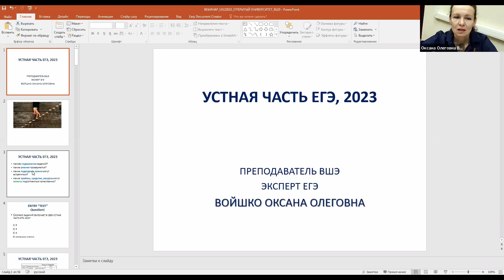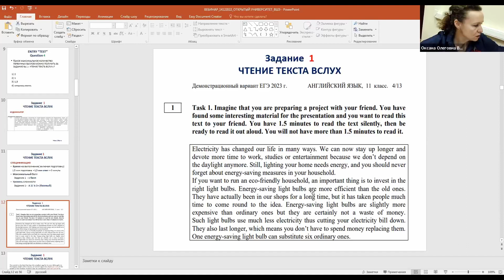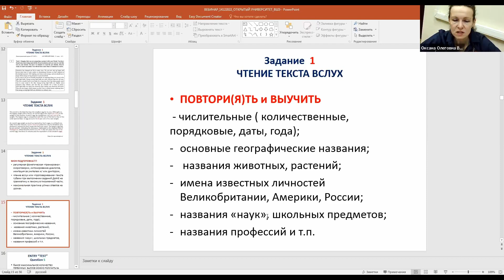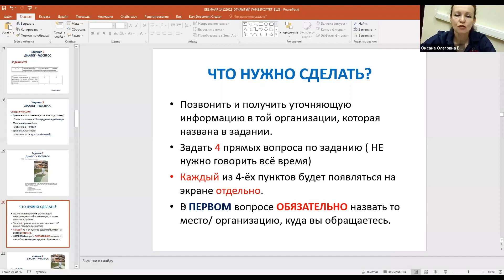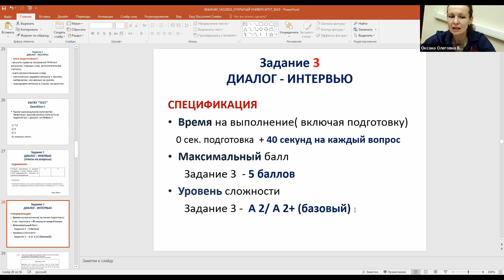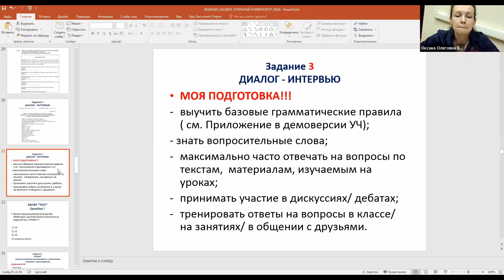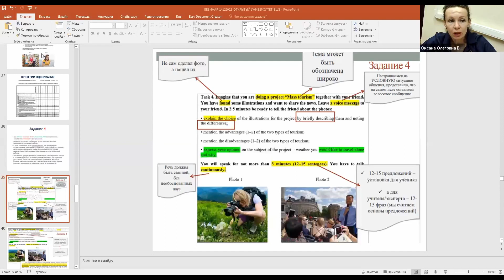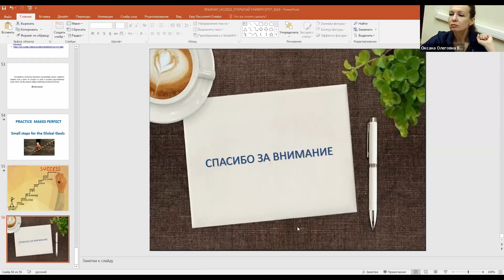Мастер-класс «Нововведения в устной части ЕГЭ по английскому языку»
Мастер-класс проводит приглашенный преподаватель департамента иностранных языков Оксана Войшко